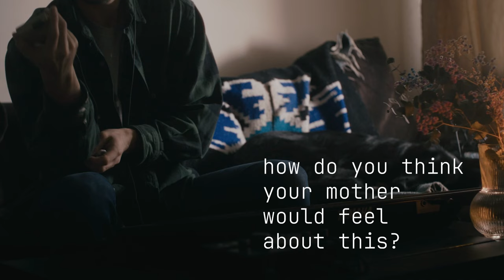Audio brush using 𝘵𝘢𝘱𝘦.ᐟ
Using 𝘵𝘢𝘱𝘦.ᐟ, I recorded and looped the Yamaha PSS-480 without any post-processing. I call this technique 'audio brush' because your hand acts like it does when you are making broad strokes. Using this technique, you can create pretty complex textures, and the involvement of the body automatically makes them more organic and sonically interesting.

𝘵𝘢𝘱𝘦.ᐟ is a pocket-sized audio sketchbook.